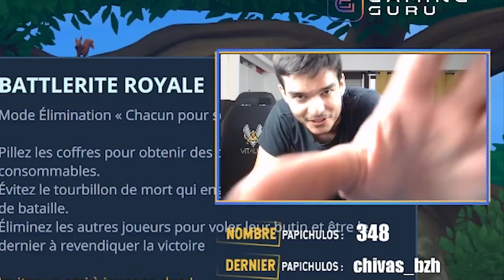BEST OF SHAUNZ #20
Beaucoup de Battlerite Royale avec le tournoi Lamasticup de Corobizar !
LE BEST OF, LE BEST OF !

J'ai envie d'un gorille, d'une maison, d'une mignardise, d'une amande, d'un festin, d'une endive, d'un melon, d'un mexicain, d'un épervier, d'un poulailler, d'un lampadaire, d'un ukulélé, d'une souris, d'une quille, d'un univers, d'un éléphant, d'un tamagotchi, d'une otarie, d'un ustensile et d'une tente.

Monteur : @ShoSet
Miniature : @_Saraajane_